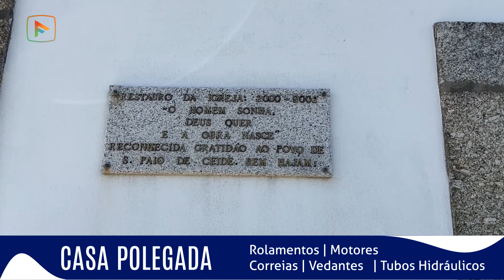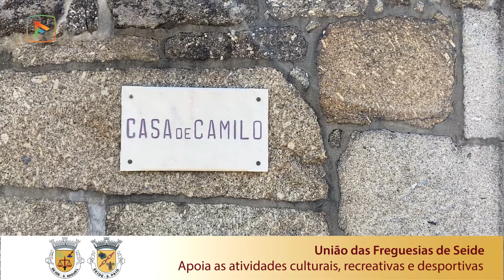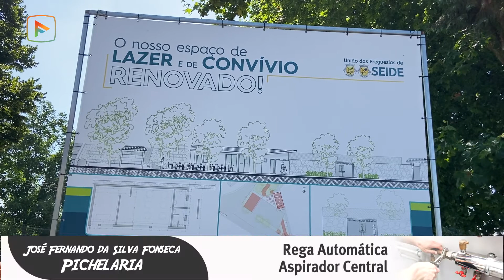Especial União das Freguesias de Seide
A Fama TV conversa com Tomás Sousa, presidente da Junta da União Das Freguesias de Seide.